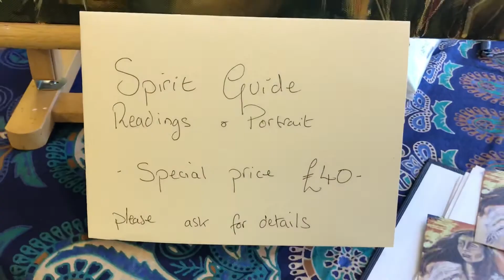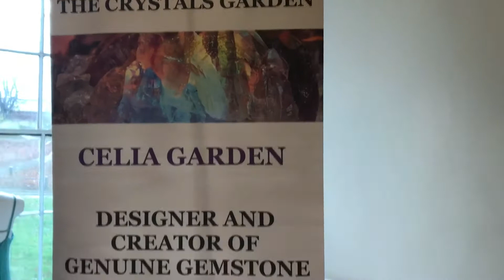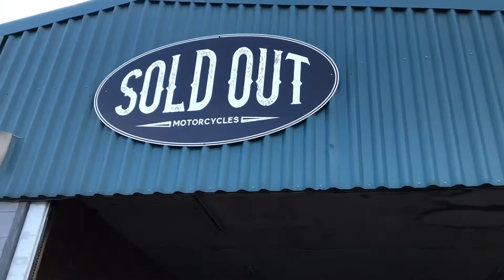Xmas fayre and BBQ in Barnsley hosted by @liamtheterrible .. Happy vanniversary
Featuring vanlifers and you tubers to include @roamingradfords @lifebeyondbricks @ourtimevanlife @thebeechwoods @theskoolies  @littlemanadventures @urbanvanlife @woolleycodwanders @festersvanadventures  and so many more who’s names I can’t remembe4 or don’t know ..lol .. hopefully they will comment and I will add them here. It was a fantastic weekend ! Thankyou  x